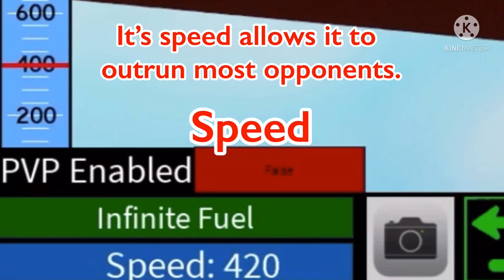Star Wars | CIS “Providence” Class Star Destroyer - Plane Crazy Roblox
It has working fighters! Also if anyone reads this then use tnt blocks not disconnectors for fighters on ships.

NironRiotX